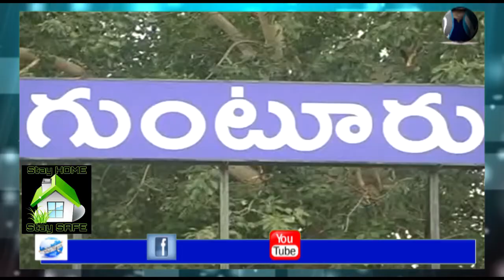Andhra pradesh Home minsiter Sucharita Pressmeet at Guntur